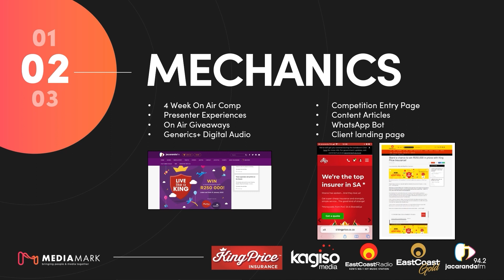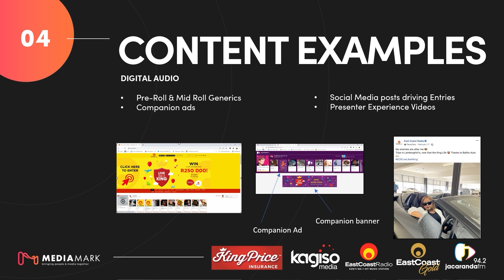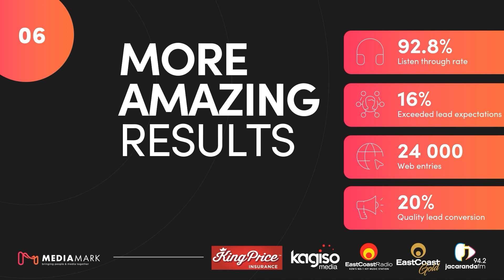King Price Case study: The ultimate radio experience